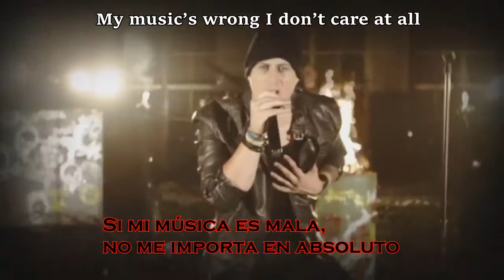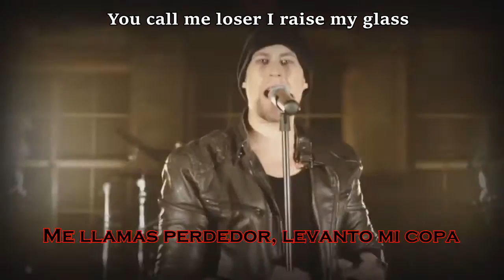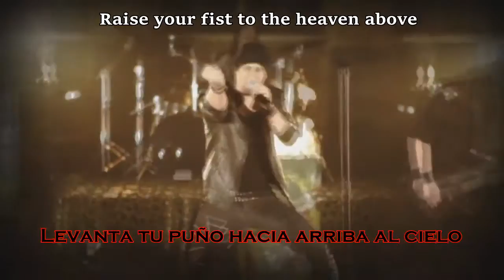BLOODBOUND - In The Name of Metal | Sub Español - Inglés (FAN-MADE)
Album: In The Name of Metal (2012)
Country: Sweden
Genre: Heavy/Power Metal

Lyrics:
You say I’m evil you say I suck
My hair’s too long I don’t give a fuck
I’m doing nothing out of control
My music’s wrong I don’t care at all
You say I’m ditry I smell like shit
All dressed in black and my clothes don’t fit
I’m a sinner excuse me m’am
You take your moral I don’t give a damn

Metal’s getting hyper deadly as a viper
Rise from armageddon
Faster than a feight train stronger than a steel chain
Screaming voices roar

In the name of metal
Raise your fist to the heaven above
Raise your fist and shout
Raise your fist to the music we love

You think i’m ugly looks like a witch
I’ll kick your ass like a pussy, bitch!
You call me loser I raise my glass
Let’s make a toast you can kiss my ass

Rise from armageddon
Screaming voices roar